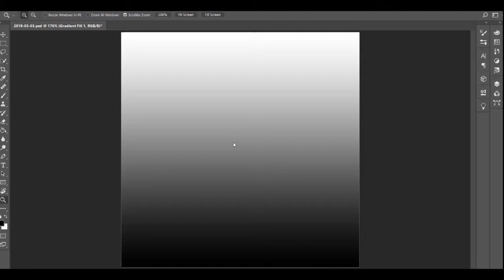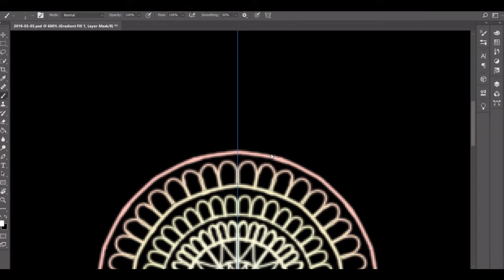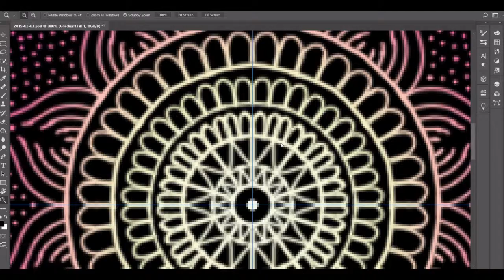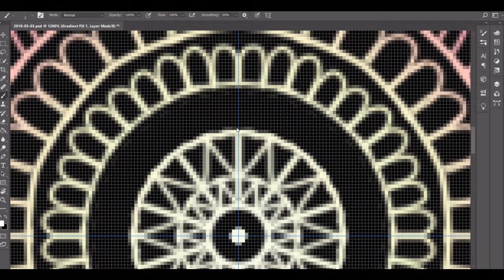March 3, 2019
Day 62! I didn't realize until after I finished today's mandala, that I did two black background in a row. Ah well. It doesn't really matter cause I've got it before. I really wanted to do something bright, so when Coolors gave me this palette, I was very excited. I did a lot of repetition today and I think it turned out really well. :)

Colors Used (Hex Key):
~ Coconut Cream (F3FAE1)
~ Citrine White (F7F6C5)
~ Hot Pink (FC6DAB)
~ Heliotrope (C04CFD)
~ Electric Violet (5E2BFF)